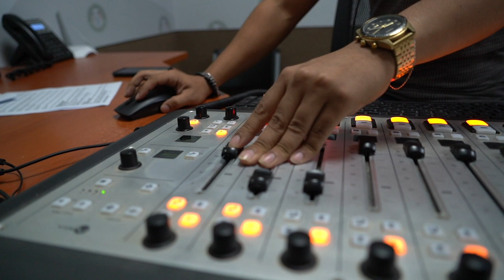Compañía de Jesús en misión. Comprometido con la juventud hondureña desde la comunicación.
▶️ Invitado: Cristhian Soto, equipo del Eric y Radio Progreso